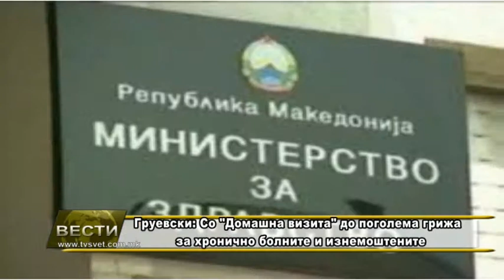Vesti 20 11 2013